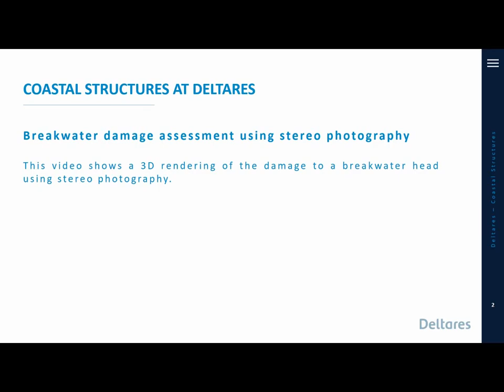Breakwater damage assessment using stereo photography